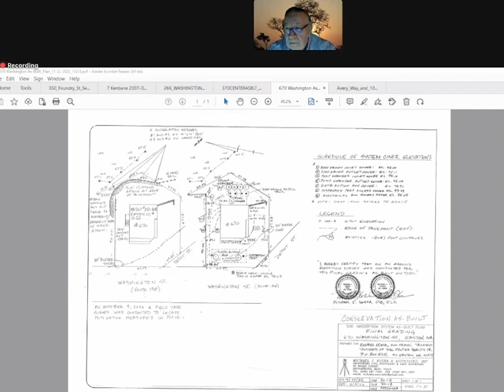Conservation Commission 1/9/23